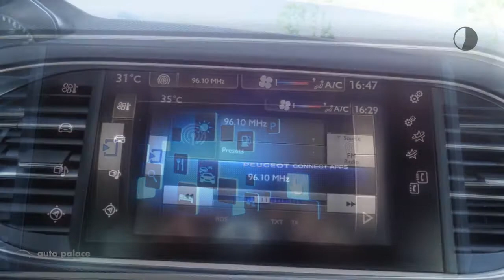Peugeot 308 1.2 PURETECH 110PK BLUE LEASE NAVIGATIE 18" VELGEN €1100,-